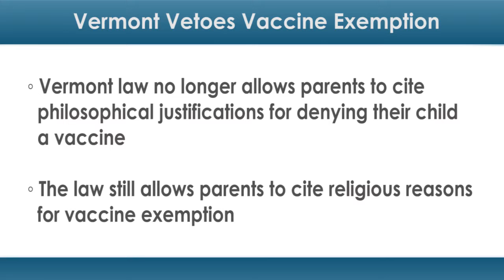Vermont Vetoes Vaccine Exemption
Vermont has taken a firm stand on behalf of child vaccinations.

While parents will still be allowed to cite a religious exemption, they'll no longer be able to offer philosophical justifications for denying their children vaccinations. It's a measured but decisive step in what's been a heated debate since the Vermont House voted to pass the legislation by an 85 to 57 margin in May. Governor Peter Shumlin signed the legislation near the month's end.